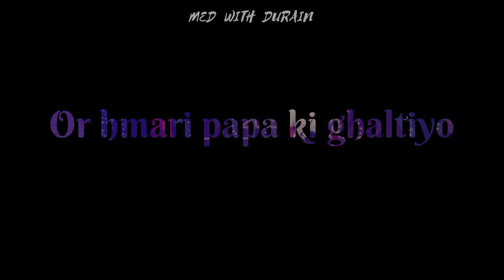1) Hosting ft Roasting | Welcome 23’ | Frontier Medical College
Hostings and Roastings  by MBBS26 students on Welcome party

Best ever hosting performances in MEDICAL COLLEGE

2023 given by MBBS26 to new batch of MBBS27'
Welcome Party was arranged at FRONTIER MEDICAL COLLEGE ABBOTTABAD
BATCH26 warmly welcome batch MBBS27' AND BDS26'

FOLLOW ON INSTAGRAM FOR DAILY BLOGS

1ST YEAR MBBS
2ND YEAR MBBS
3RD YEAR MBBS
FINAL YEAR MBBS
1ST YEAR BDS
2ND YEAR BDS
3RD YEAR BDS
FOR DAILY MEDICAL BLOGS
Also follow me on Instagram for daily blogs | link ;